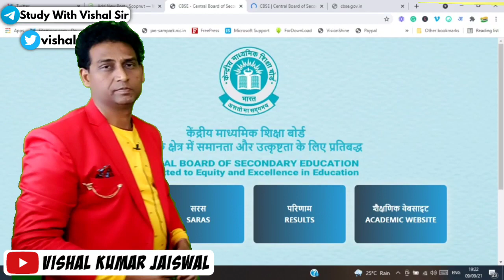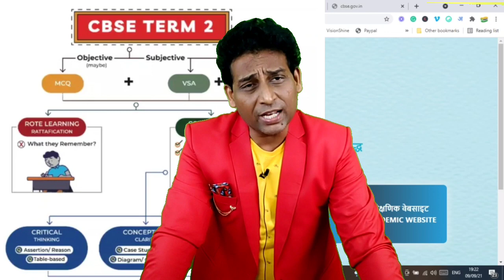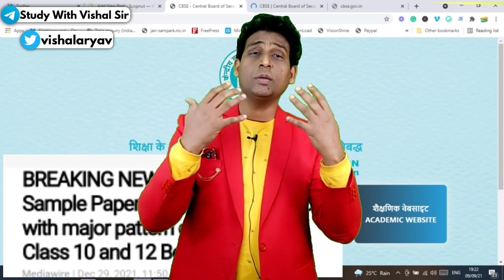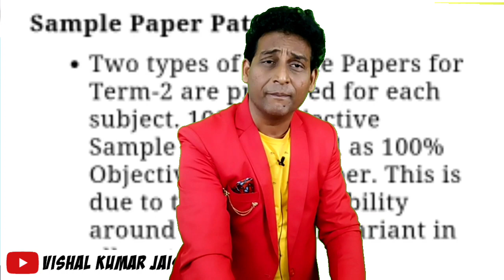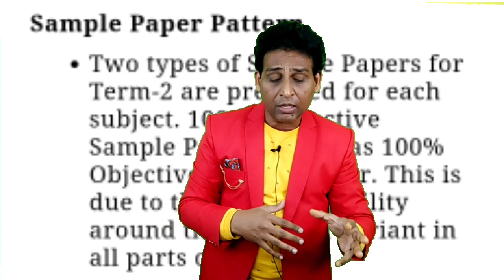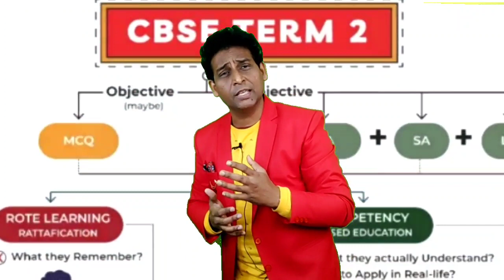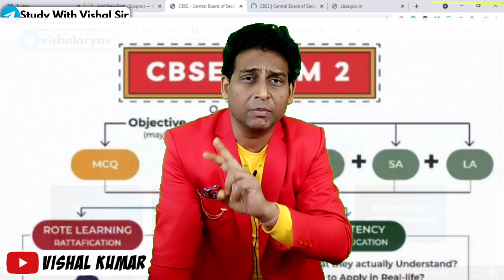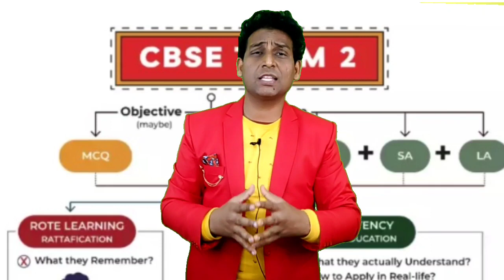WORST EXPERIMENT OF CBSE !!!😱 😰😱🤯 Class 10/12 ये क्या कर दिया !!!🤐 CBSE LATEST NEWS 🔥 बाप रे🙏 omg💢💢💢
Biggest Change In The History of cbse😰😱🤯 Class 10/12 ये क्या कर दिया !!!🤐 CBSE LATEST NEWS 🔥 बाप रे🙏

vishalkumarjaiswal